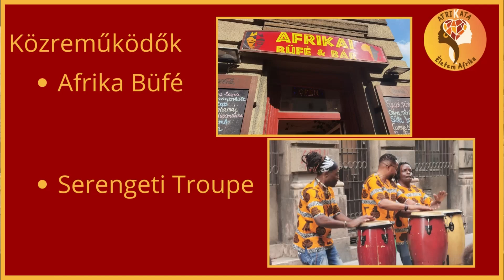Egy falat Afrika - buli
Az Afrika büfében került megrendezésre a Serengeti Troup és önkéntesek részvételével a buli, ami nagyon jól sikerült. Ez egy hangulatvideó a buliról.
AfriKata bulik a Facebookon kerülnek meghirdetésre AfriKata -Életem Afrika oldal alatt.